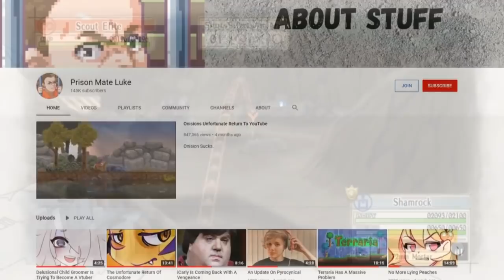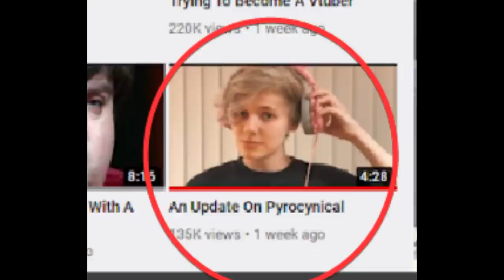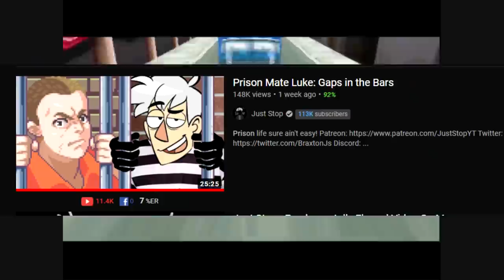Prison Mate Luke "Eats Glue"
Today we take a deep dive into the mind of the greatest commentator of all time Prison Mate Luke and his glue eating habits!